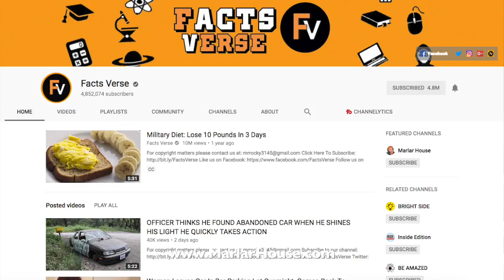This Video Could Save Your Wife, Daughter, or Friend's Life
UPDATE: This video refers to the ability call 112 to reach state police - that is for Europe only.  In the U.S. you should call 911.